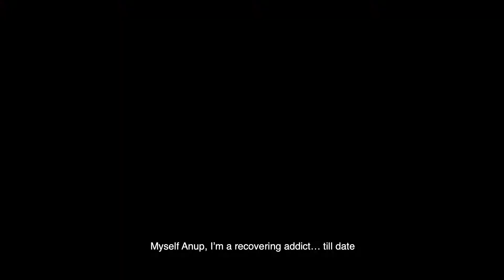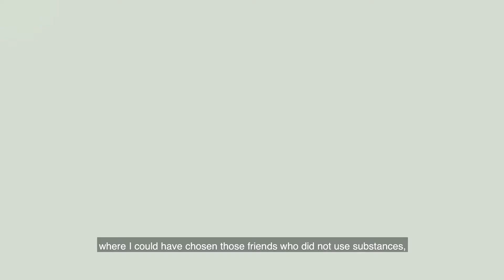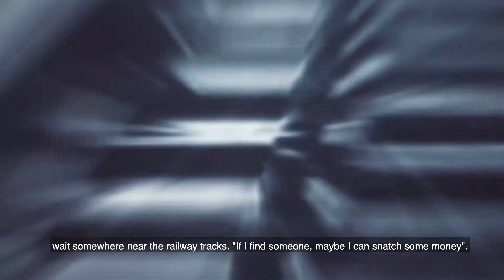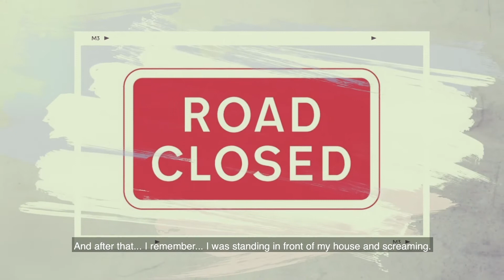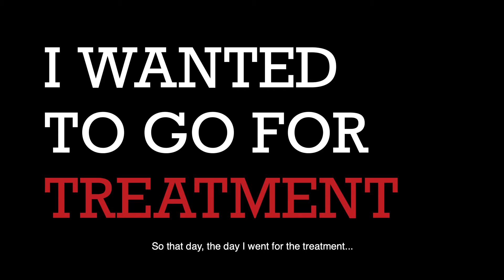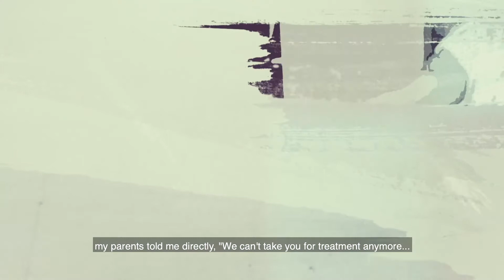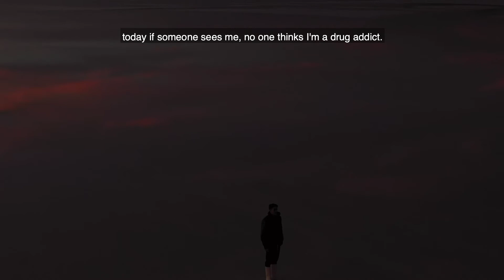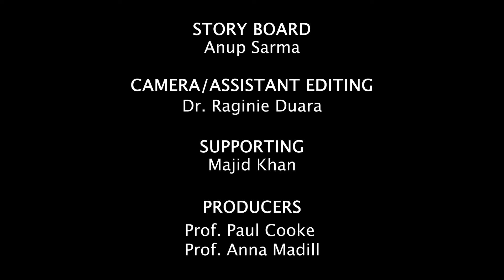A short film: Diary of a recovering drug addict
In four chapters of a recovery addict's life, the film highlights the thoughts, feelings and experiences he had through his time from addiction to recovery. The film takes through different turning points in his life right from the time when he started using substances to his recovery, some of which had significant impact on the choices he made and the relationships he shared with others. The film is set in the social and cultural context of Assam, a state located in the north-eastern region of India.